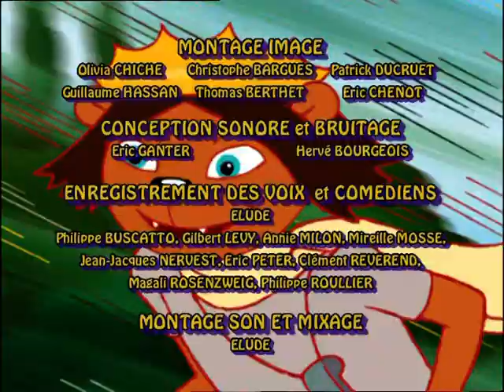Les rois et les reines - "Zinzin veut repeindre la lune"